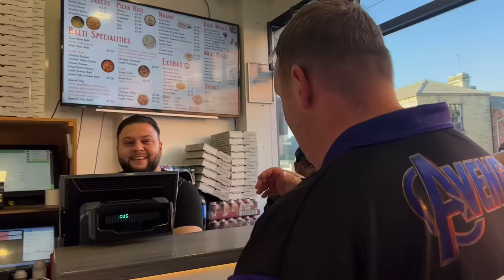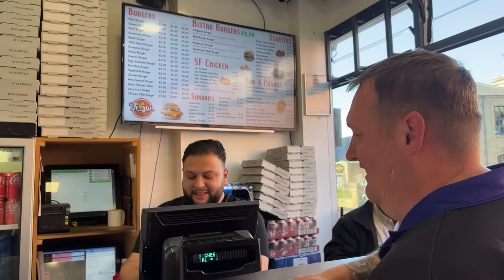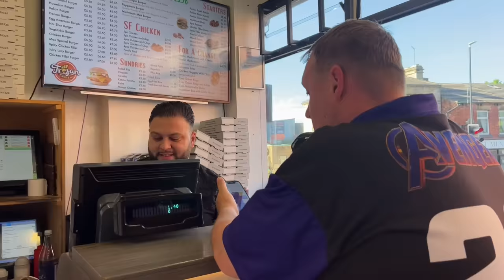Going to the Takeaway I HAVE Been Using for Years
Danny is in Leeds today where he will take you to one of the takeaways he would usually order from without your recommendations this time!